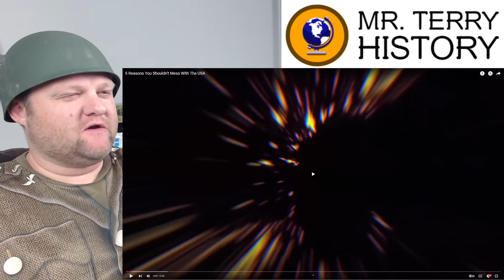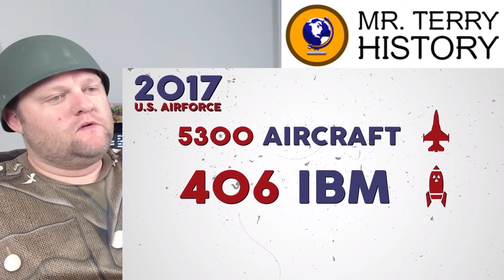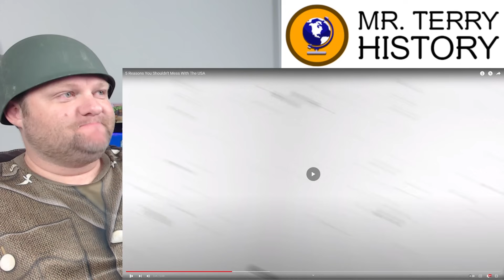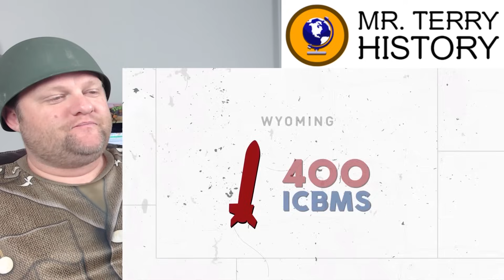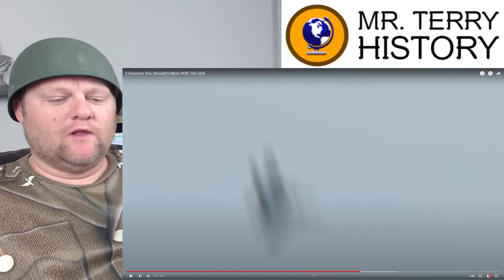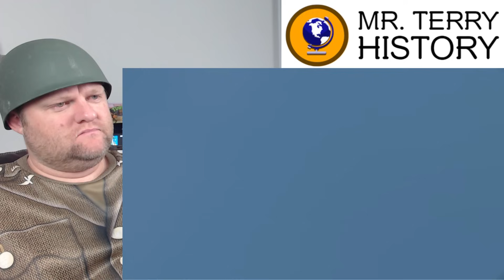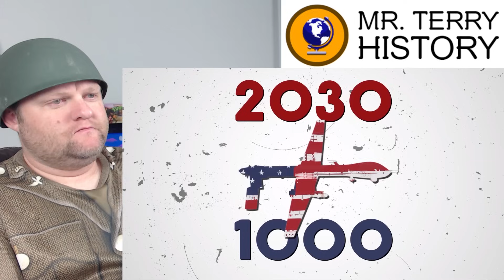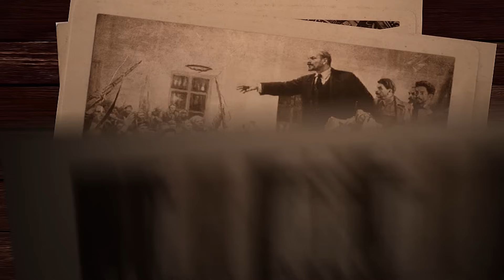5 Reasons You Shouldn't Mess With The USA | Destiny | History Teacher Reacts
DON'T MESS WITH THE U.S.! Destiny breaks down 5 reasons why you shouldn't do it, just in case you were thinking about it. Learn about the military strength of the United States. Mr. Terry joins the discussion!